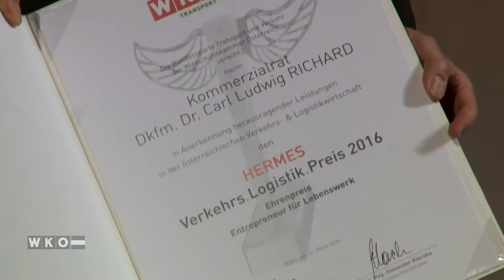Oscar-Verleihung der Mobilitätsbranche: HERMES.Verkehrs.Logistik.Preise 2016 vergeben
Bereits zum vierten Mal verlieh die WKÖ-Bundessparte Transport & Verkehr den HERMES.Verkehrs.Logistik.Preis in feierlichem Rahmen in der Wiener Hofburg. In Kooperation mit Logistik Kurier und den Partnern AUVA, BMVIT, Volvo, ÖBB Infra und Continental Reifen zeichnete die Bundessparte Transport Verkehr am  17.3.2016 jene Unternehmen aus, die durch Innovationskraft, Aus- und Weiterbildung ihrer Mitarbeiter, durch umweltschonende und energiesparende Maßnahmen, sowie Sicherheit am Arbeitsplatz ihren Betriebserfolg nachhaltig verbessert haben und damit auf langfristige Erfolge setzen. Weiters wurde auch das beste KMU bzw. im Rahmen von ‚Next Generation‘ eine ausgezeichnete Diplomarbeit prämiert. Erstmals wurde der beste Lehrling mit einem HERMES ausgezeichnet. Der Preisträger hatte bei den Skills Austria im Herbst den Sieg in seiner Berufsgruppe errungen.

Über 360 Gäste aus Wirtschaft, Politik und Interessensvertretung, darunter Bundesminister Gerald Klug, waren in den Redoutensal gekommen, um den Preisträgern in den sechs „Hermes“-Kategorien zu gratulieren und sich über aktuelle Themen der Verkehrswirtschaft auszutauschen.

Die Preisträger 2016:

Mut bewies jedenfalls auch Lukas Schröder von der Spedition Englmayer, der als bester Lehrling mit einem HERMES ausgezeichnet wurde. Er hatte bei den Skills Austria im Herbst den Sieg in seiner Berufsgruppe errungen.

In der Kategorie „Bildung“ wurde DB Schenker in Österreich für die young.stars.academy zur Förderung von Know-how und sozialer Kompetenz mit einem HERMES ausgezeichnet.

Gewinner des HERMES.Verkehrs.Logistik.Preis 2016 in der Kategorie „Nachhaltigkeit“ ist Hödlmayr International AG mit dem Nachhaltigkeitskonzept „Go Green - Go Hödlmayr“.

In der Kategorie „Sicherheit“ sowie in der Kategorie „bester KMU“ ging der Sieg an die SAEXINGER GesmbH mit ihrem 5-Säulen-Modell eines ADR 2025-zertifizierten Gefahrguttransports.

Und in der „Kategorie Next Generation“ überzeugte Manuel Reif von der Fachhochschule Oberösterreich, Fakultät für Managementwissenschaften, mit seiner Masterarbeit zur Modellierung und Optimierung von logistischen Netzwerken am Beispiel von dm drogerie markt die Jury.

Für sein Lebenswerk und seinen Einsatz zum Wohle der heimischen Verkehrswirtschaft wurde KommRat Dkfm. Dr. Carl Ludwig Richard mit einem HERMES geehrt.

Konzept, Gestaltung, Schnitt: Josef Bacher
Kamera: Florian Razocha, Josef Bacher